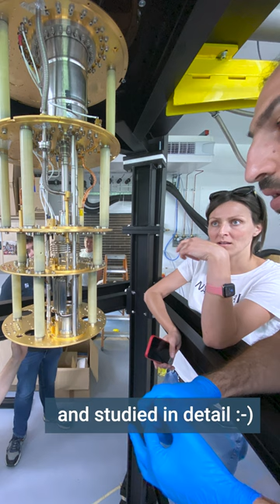New cryostat for dark matter search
It felt a bit like birthday: The COSINUS group at MPP received a new cryostat. The new device has been installed immediately - and will soon be in use to test dark matter detectors before they are shipped to the underground lab LNGS-INFN.